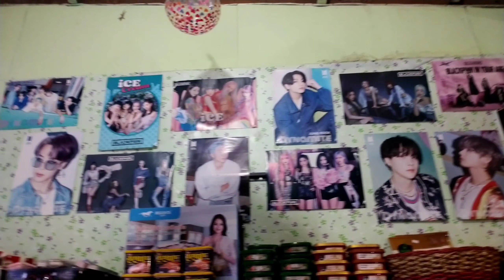Casanglayan Beach •YONMOCKZVLOG